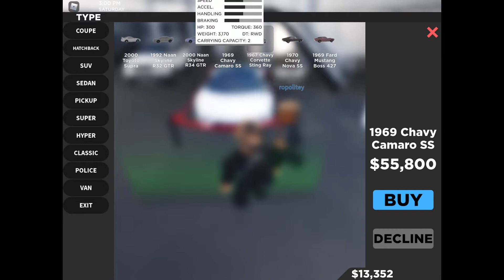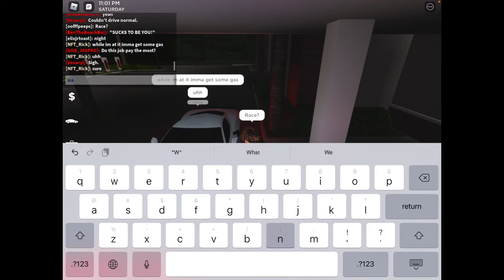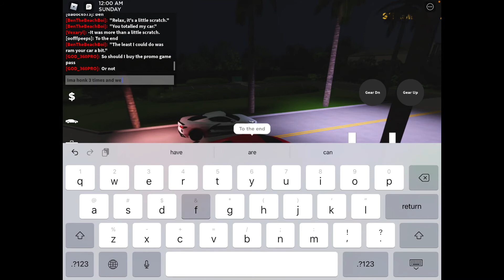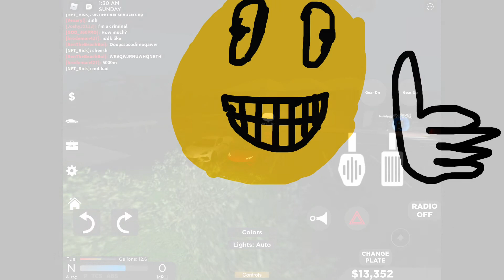30 SUBSCRIBER SPECIAL! (Sorry for the audio)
Thank you guys so much for 30 subscribers my next goal is 50 but if we get 100 by the end of the year I will do a special live stream! Enjoy the rest of your day. ;)